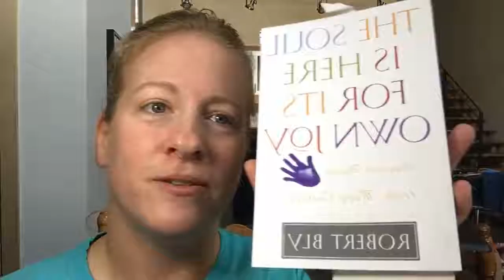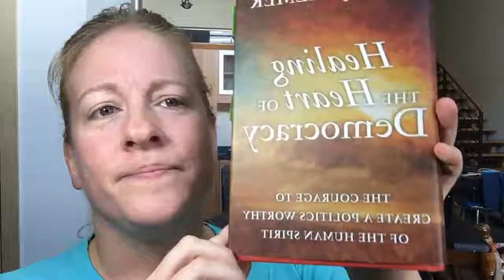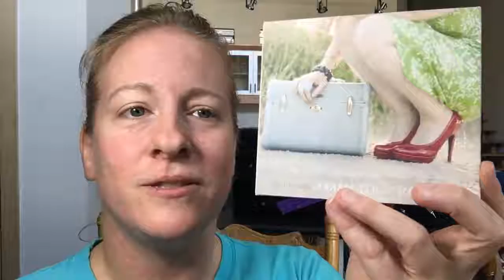SoulPlaces, Spiritual Toolbox, Brain Food, Nutrigenomics, Biohacking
I share the contents of my spiritual toolbox as inspiration for keeping your life on track.